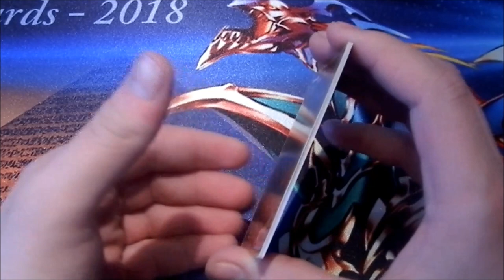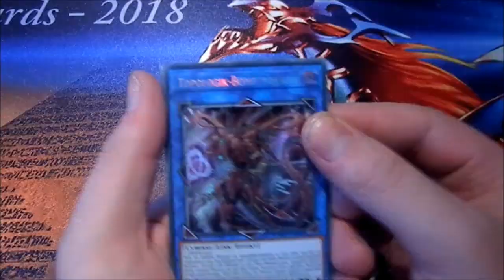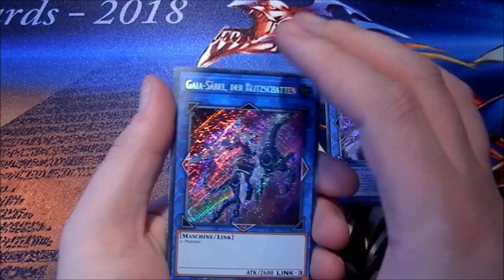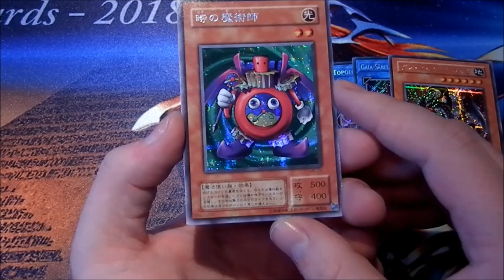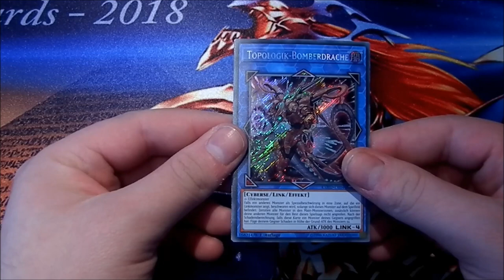TCBM + Händlereinkauf | Yu-Gi-OH Neuzugänge #109 | House of Cards